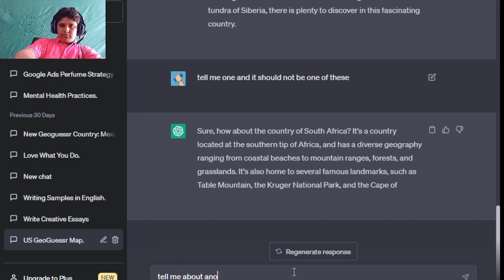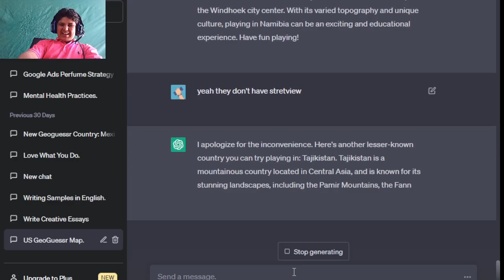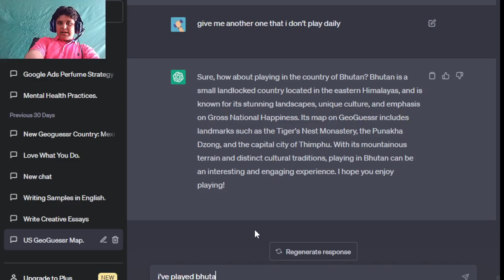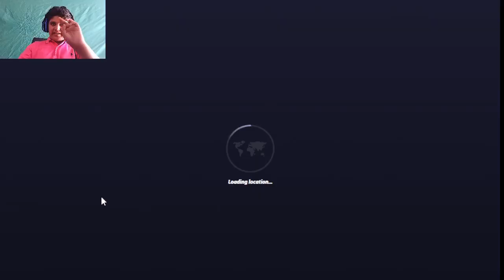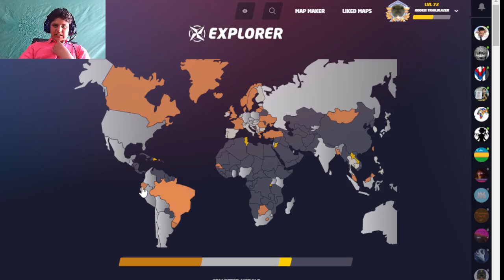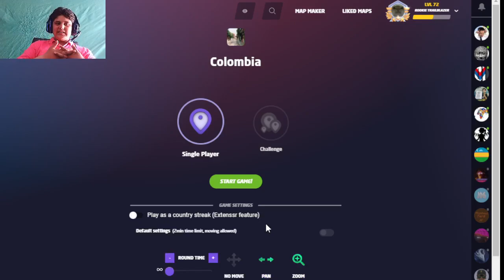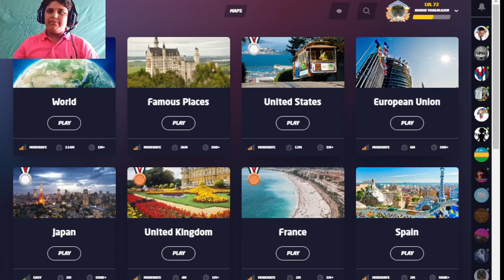Geoguessr Daily Play Along series #028 - 9 Minutes and 6 seconds of Chat GPT being an ace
Embark on an extraordinary online adventure game with Zidane Hamid and the Geoguessr community! Geoguessr takes you on a virtual journey like no other, where you'll be dropped into random locations on mesmerizing maps from around the world. Prepare to put your geography knowledge to the ultimate test as you navigate through stunning landscapes, iconic landmarks, bustling cities, and remote wilderness.

With Zidane's expert guidance and the enthusiastic support of the Geoguessr community, this immersive game becomes an enriching experience. Engage in lively discussions, exchange insights, and learn fascinating trivia about the places you encounter. Connect with like-minded armchair travelers, geography enthusiasts, and adventurers from across the globe. Together, you'll delve into the wonders of our planet, expanding your knowledge while having an absolute blast.

Geoguessr offers a unique blend of entertainment and education, making it an ideal choice for those seeking interactive learning experiences. From deciphering clues in street signs to analyzing architectural styles, every challenge presents an opportunity to deepen your understanding of diverse cultures, geography, and history. Unleash your inner explorer, challenge your friends, and compete for high scores as you unravel the mysteries of each location.

Whether you dream of trekking through the Amazon rainforest, strolling along the bustling streets of Tokyo, or marveling at the awe-inspiring beauty of the Grand Canyon, Geoguessr brings these incredible destinations right to your fingertips. Prepare to be captivated by stunning visuals, immersive soundscapes, and an ever-evolving gameplay experience that keeps you coming back for more.
Today is day 28 of our daily play-along series, play along and enjoy!